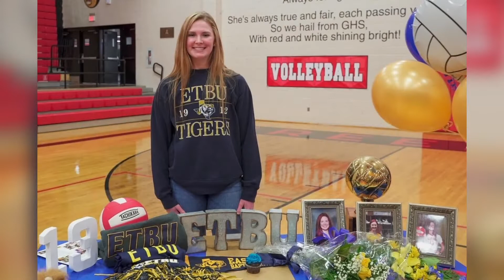Meet the WFAA Female Student-Athlete of the Year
She's a multi-sport athlete but volleyball - and the classroom - is where she shined.